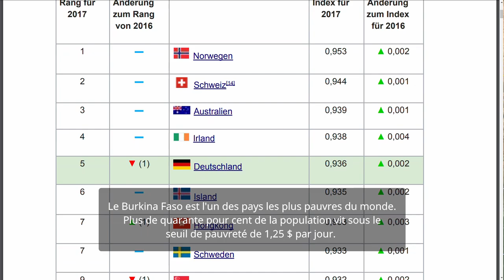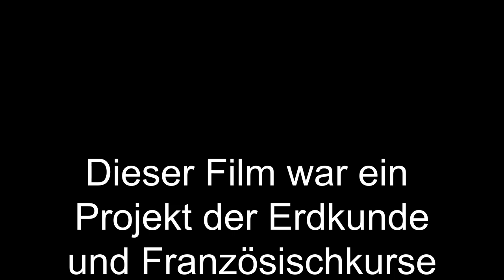Burkina Faso Film 2019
AG Burkina Faso iDSP